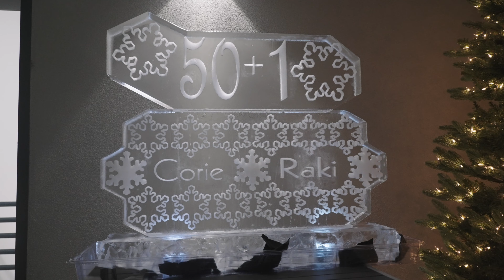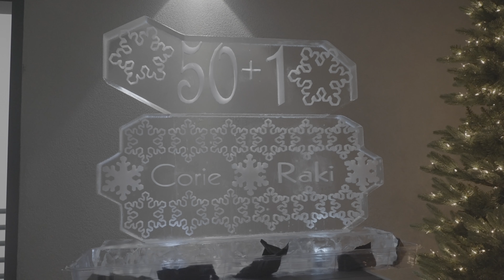Corie & Raki 50 + 1 bday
Video Production:
Filmed By: Homebase Fims
Charlotte, NC

Equipment Used To Film Video:
Sony A7SIII